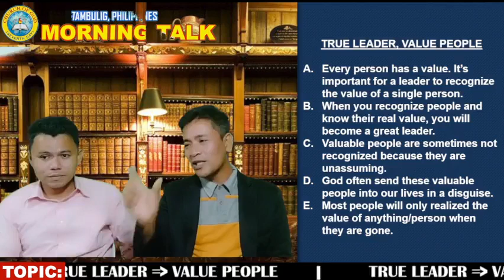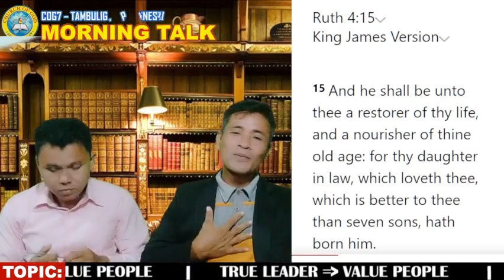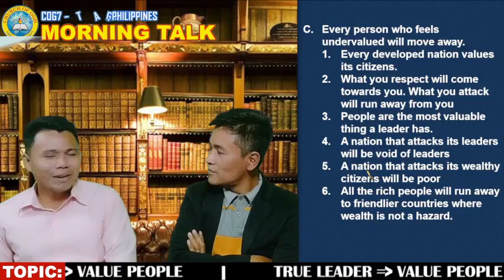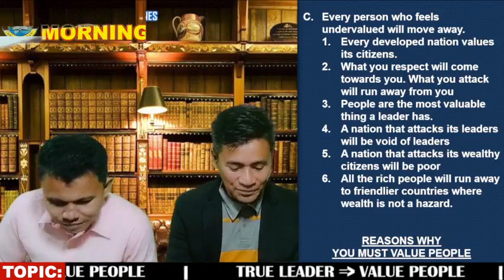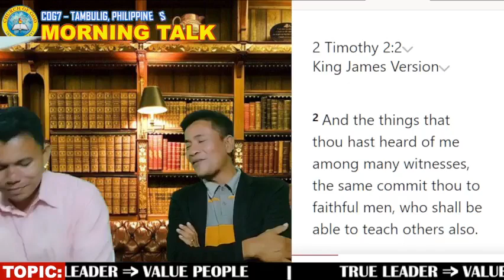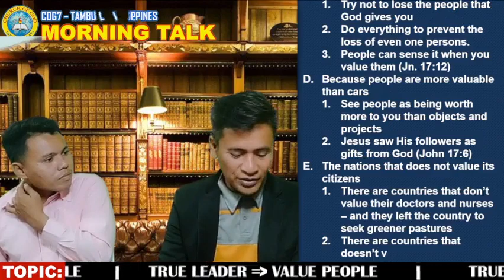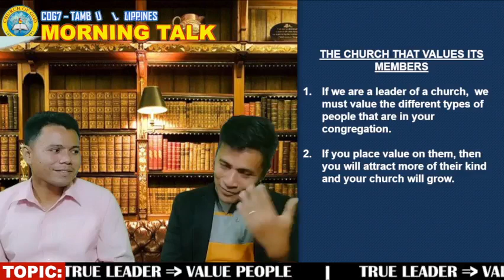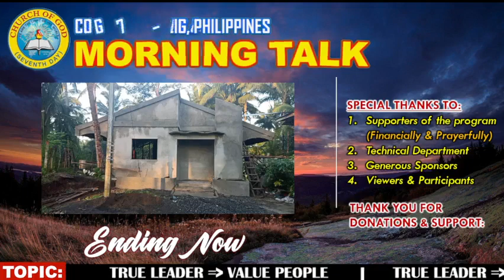TRUE LEADER, VALUE PEOPLE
𝐂𝐎𝐆𝟕-𝐓𝐚𝐦𝐛𝐮𝐥𝐢𝐠 𝐏𝐡𝐢𝐥𝐢𝐩𝐩𝐢𝐧𝐞𝐬
𝐌𝐎𝐑𝐍𝐈𝐍𝐆 𝐓𝐀𝐋𝐊
𝐓𝐎𝐏𝐈𝐂: TRUE LEADER, VALUE PEOPLE
𝐓𝐎𝐏𝐈𝐂 𝐒𝐂𝐇𝐄𝐃𝐔𝐋𝐄𝐒:
𝑀𝑜𝑛𝑑𝑎𝑦 - DOCTRINAL issues
𝑊𝑒𝑑𝑛𝑒𝑠𝑑𝑎𝑦 - CHRISTIAN Living
𝐹𝑟𝑖𝑑𝑎𝑦 -  LEADERSHIP Course
tanx for your financial support more grace. . .
 send to:
Edwyn John Villarante
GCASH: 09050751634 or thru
Palawan / Mlhuiller